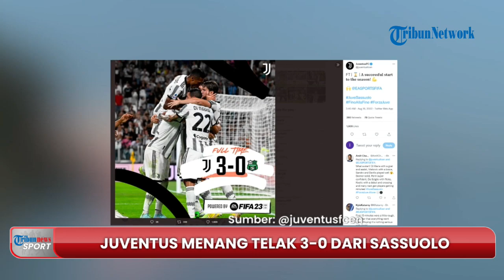Juventus Menang Telak 3-0 dari Sassuolo, Bergerak Tempati Peringkat Kedua Klasemen Liga Italia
TRIBUN-VIDEO.COM - Duel Juventus vs Sassuolo berakhir dengan kemenangan telak tim Bianconeri 3-0.

Duel Juventus vs Sassuolo merupakan laga pekan pertama kasta teratas Liga Italia, Serie A, yang dihelat di Allianz Stadium, Turin, pada Selasa (16/8/2022) dini hari WIB.

Bintang kemenangan Juventus kali ini adalah Angel Di Maria dan Dusan Vlahovic.

Angel Di Maria berhasil membuka lembaran barunya bersama Juventus dengan torehan satu gol pada menit ke-26 dan assist.

Adapun Dusan Vlahovic juga bersinar dengan mencetak brace alias dua gol pada menit ke-43 (penalti) dan 51'.

Hasil ini menjadikan Juventus asuhan Massimiliano Allegri tim ke-10 yang berhasil meraih kemenangan pada pekan pertama Liga Italia 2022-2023.

Juventus mengikuti jejak para rivalnya seperti Inter Milan, AC Milan, dan juga Napoli.

Meski menang dengan skor besar dan mencetak clean sheet, Juventus harus puas menepati peringkat kedua klasemen Liga Italia dengan koleksi tiga poin.

Bianconeri untuk sementara hanya kalah agresivtas gol dari Napoli yang duduk di puncak klasemen.

Kemenangan telak atas Sassuolo membuat Juventus menempati peringkat kedua klasemen Liga Italia.

Kemenangan Juventus sekaligus membuat pekan pertama Liga Italia 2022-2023 berakhir tanpa ada hasil imbang.//